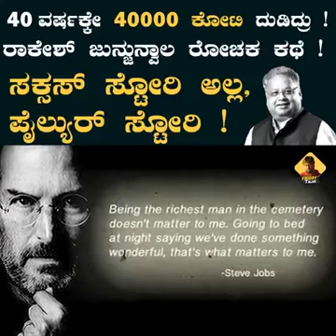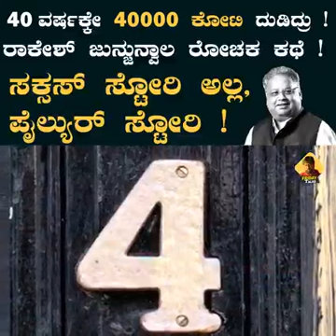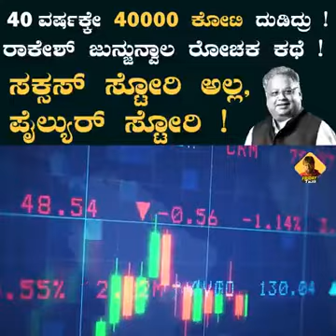January 26, 2023